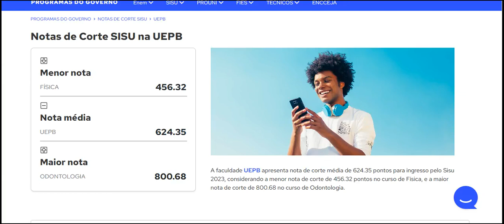Notas de Corte SISU na UEPB